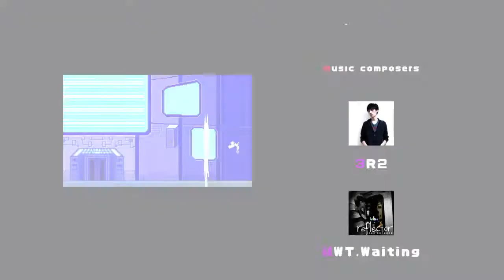Rabi Ribi このゲーム初見ハードとかマジ？【7】